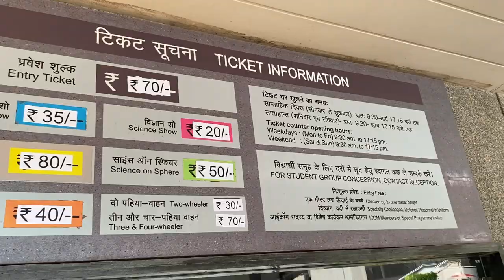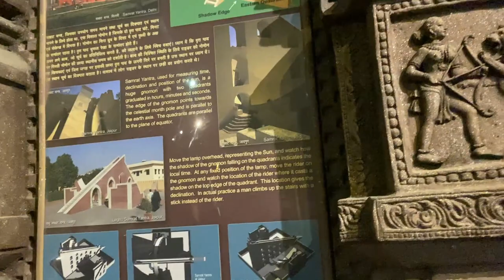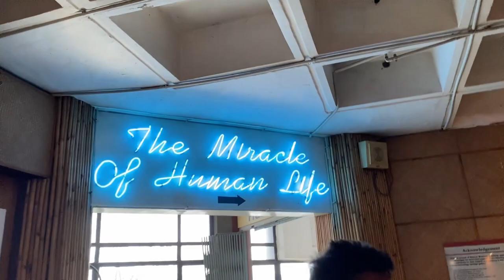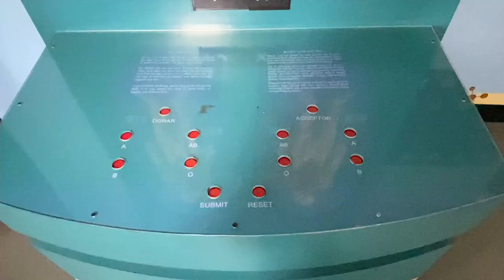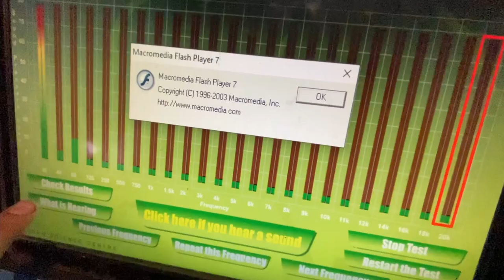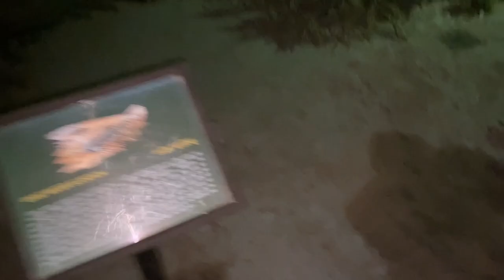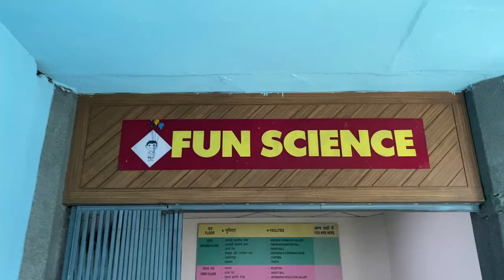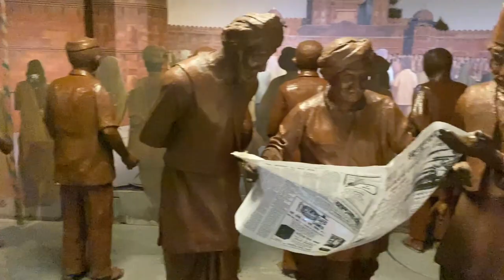Science Museum Delhi Now Open | Full Information | Delhi vlog | Visit You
Hello dosto
Kese ho aap sabhi
Aap sabhi ache hoge

is video me Puri details di h to video ko puri or last tk dekh na or btna ke kesi h

sabhi dosto ko share jarur kare

Timing: 9:30 to 5:15 pm

video Shoot Date : 04 | 04 | 2022

Near metro station: Supreme Court metro station

Location : Science museum delhi

Google maps location - National Science Centre, Delhi
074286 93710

Second Gaming Channel : @RTXGovind